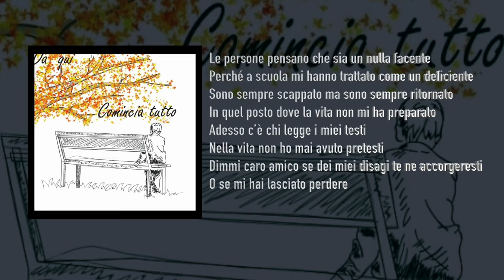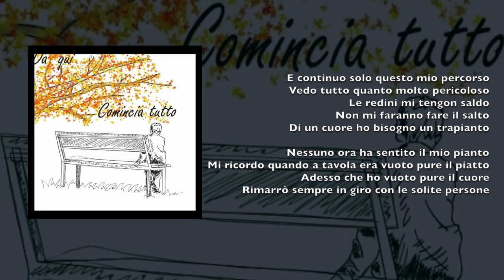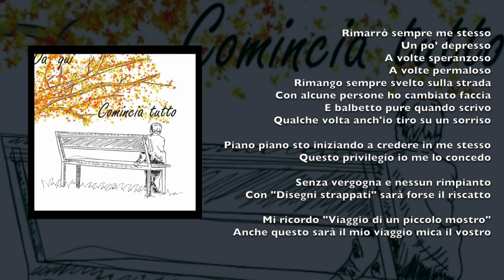Strappo - Da Qui Comincia Tutto (Prod. Red Scare) - Lyrics video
Singolo estratto dall'album
 "Disegni Strappati"

Video a cura di : Sergiy Grimoldi